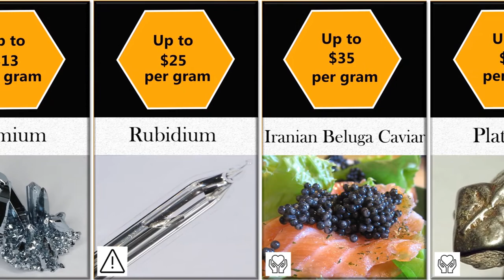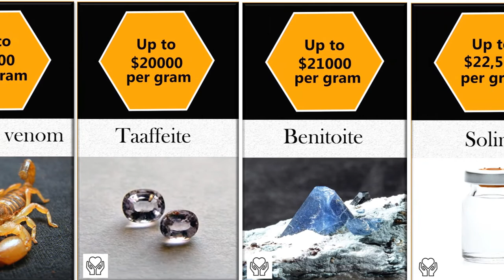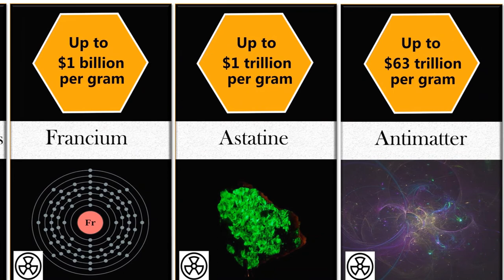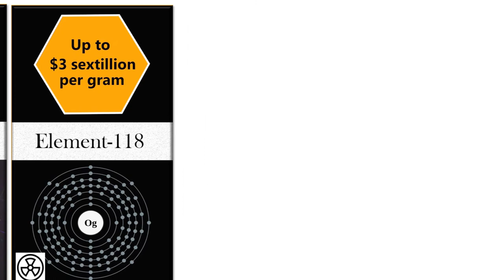Most Expensive Substances In The World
Can you guess what's the most expensive material in the world? and how much does it costs just per gram? well, you will be surprised. I started a comparison from 6 dollars to the big and unbelievable figures all estimated for 1 gram.
Prices listed in the video can be changed at any moment, it's all about the market situation.

sources:
 LiveScience
 Wikipedia
Modern farmer
NCBI